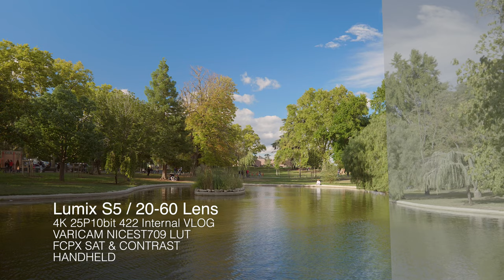PANASONIC LUMIX S5 & S 20-60mm F3.5-5.6 Lens / Vlog Footage & VariCam Lut. 4K 10bit 422 25p Internal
These are my first tests using this Camera. All the clips were taken handheld. I used the AF with the Duck, it worked pretty good; all the other clips are in manual focus (it's what I'm used to for video). It was a very windy day in Montpellier and I think that the stabilization worked fine, I didn't use any of the additional e-stabilizer options in Camera, just the basic ibis.

I used base ISO 640 for all the clips and overexposed between 1 and 2 Stops to test the highlights recovery. Variable Nd and shutter speeds 50-60. 4K 10bit 422 25p.

I kept the corrections at a minimal, just the basic white balance, Varicam Nicest709 Lut, contrast, and saturation.

Location: Montpellier, France.

I will be uploading more footage if I see interest and views in this video. If you liked it and it was useful to you, I would really appreciate your like and subscription. Thank you!